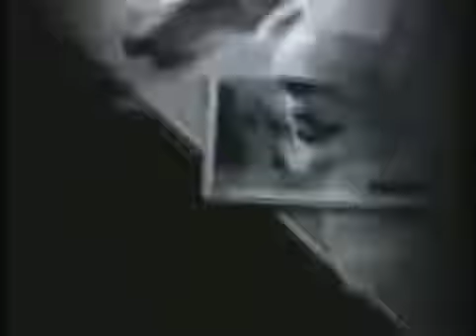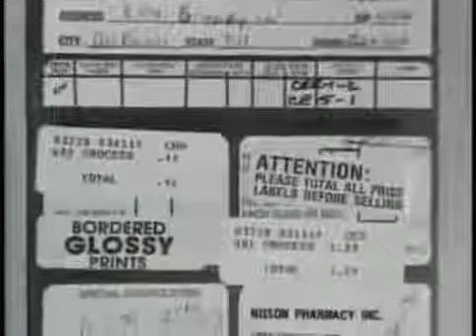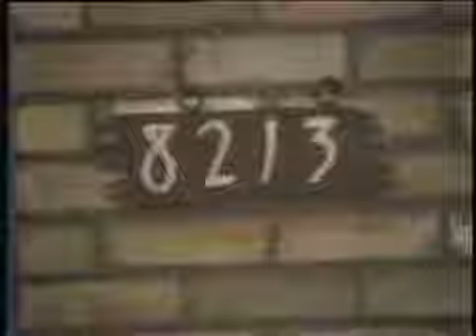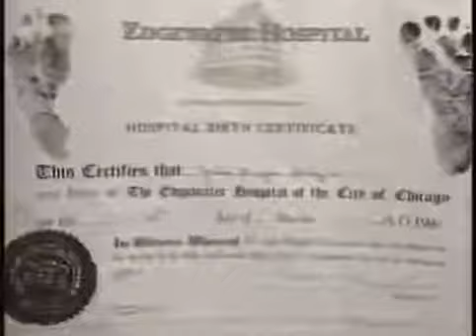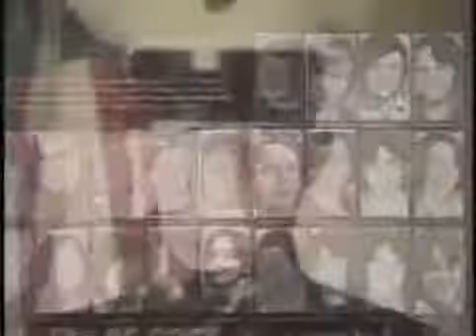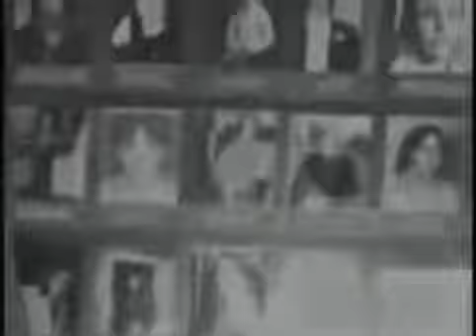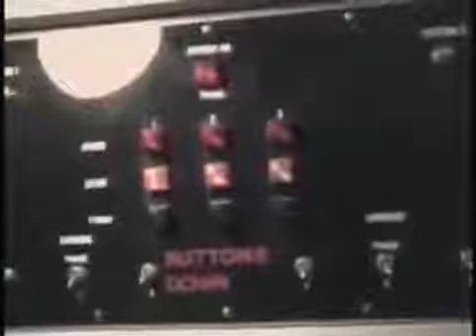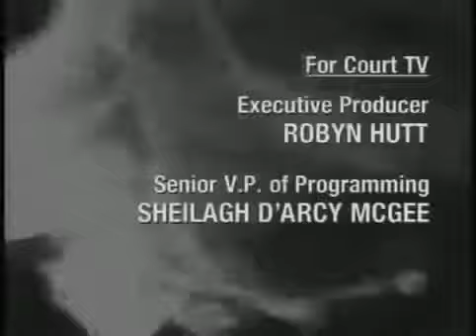John Wayne Gacy , #987